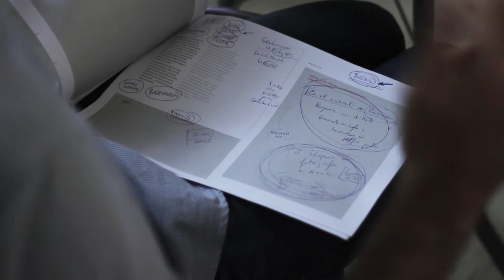Making Of "Guía de viaje Cool Working"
Cool Working concibe los entornos como un elemento activo que contribuyen a la generación de valor en las empresas y donde las personas son el centro, por encima del trabajo que realicen. Actiu está preparada para identificar y ofrecer nuevas soluciones en cada tipo de espacio y estilo de trabajo, considerando las tendencias actuales y particularidades del entorno al que va a destinarse.